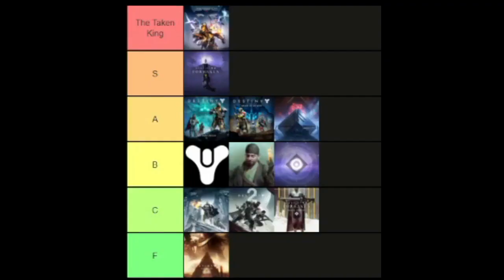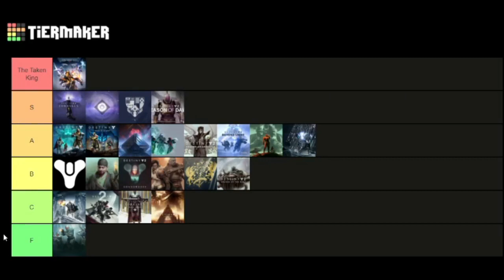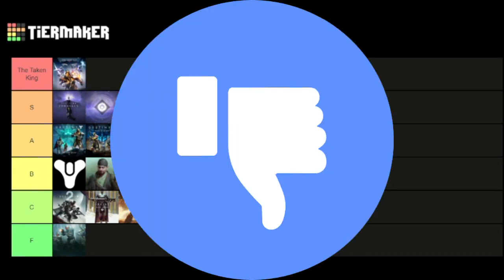DESTINY TEIR LIST! [UPDATED]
Welcome to another Destiny/Destiny 2 Tier list type video! In today's video, I pretty much update what has previously been done, the last video should be availble in the cards if you want to see the first version of this tier list!

★ Featured: Destiny 1 & 2 being ranked in a Tier List!